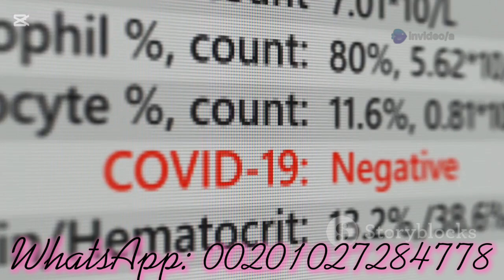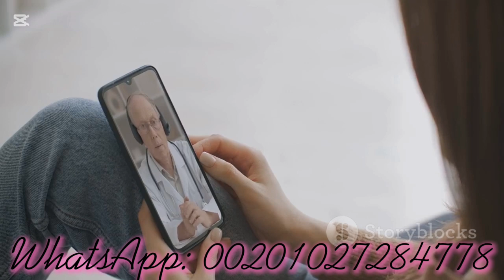HIV test is normal but I have symptoms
our topic about HIV test is normal but I have symptoms

We aim to spread awareness about the types of infectious diseases and know their symptoms and ways to prevent them so we will discuss HIV test is normal but I have symptoms
We aim to spread awareness about the types of sexual diseases and know their symptoms and ways to prevent them so we will discuss HIV test is normal but I have symptoms

dr. Magdy Abdel Razek
consultant of infectious diseases, hepatology, and gastroenterology

condom
 desktop ring light
 Wireless Earbuds
Does the French kiss transmit AIDS?
Is oral sex safe?